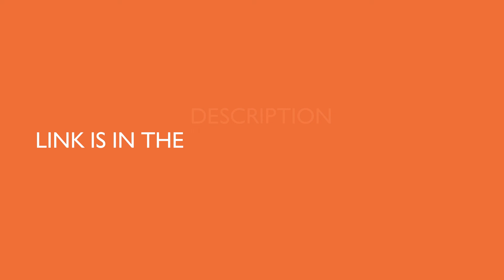Philips SPA8000B/94 5.1 Channel Multimedia Speakers System (Black)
5.1 Surround sound, immersive sound experience ; Frequency range: 20Hz-20KHz ; Output power in total: 120 W ; Power: 230V, 50 Hz ; Signal/Noise ratio: Less Than 60 dB ; THD: Greater Than 10 %

USB and SD card slots for music playback. The sensitivity is 85 dB and the normal impedance is 4 ohm

Subwoofer driver: 8 inches high efficiency woofer

Designed for style looks as good as it sounds

Cable Length: 1.3 m, Connector: RCA x 6

Works with any Bluetooth-enabled device

Perfect for MP3, PC, TV, CD and more

Power On or Off Button: ON subwoofer

FM tuner for radio enjoyment